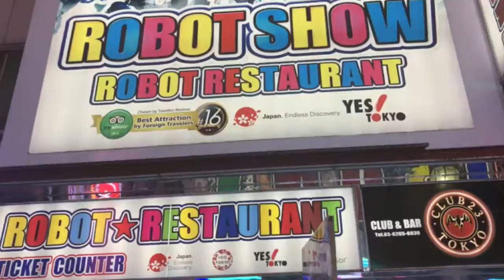Day 01 Tokyo, Japan - Dennis Ramirez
Day 01 Jue Tokyo, Japan
Restaurante Robot